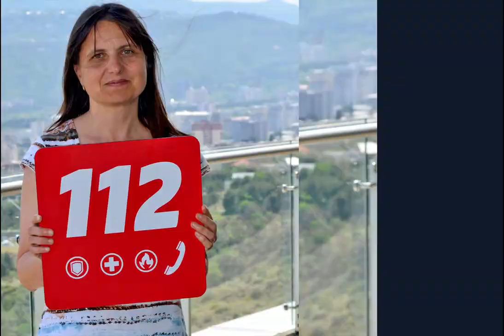"ერთად შევამციროთ არამიზნობრივი ზარები 112-ში"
დიპლომატიური კორპუსის წარმომადგენლები სოციალურ კამპანიაში - „ერთად შევამციროთ არამიზნობრივი ზარები 112-ში“ ჩაერთნენ.